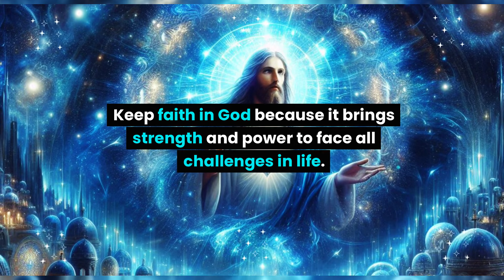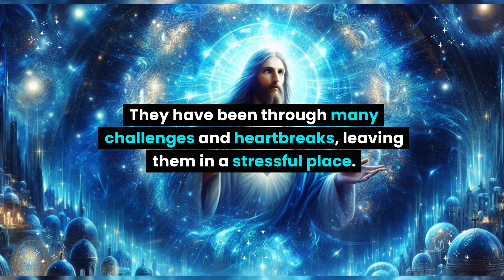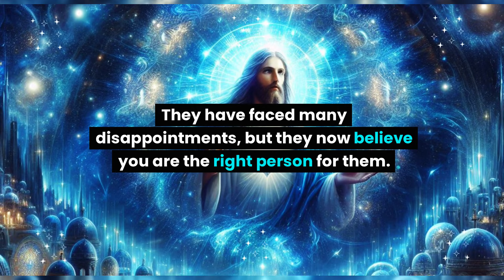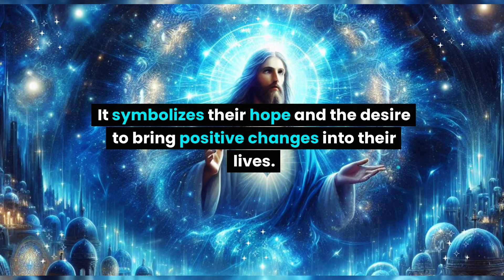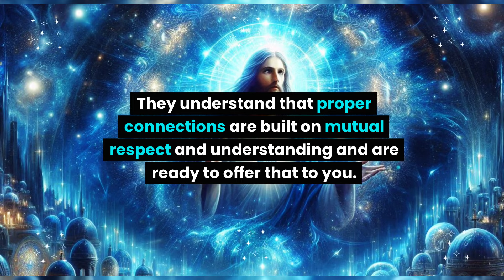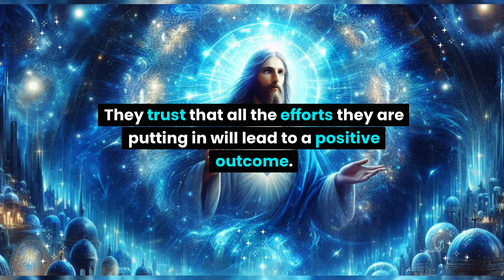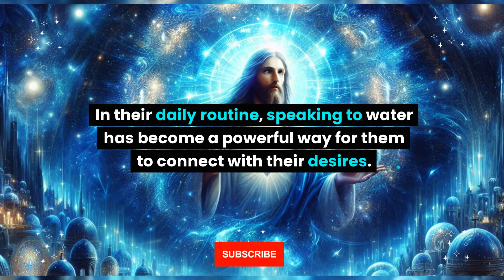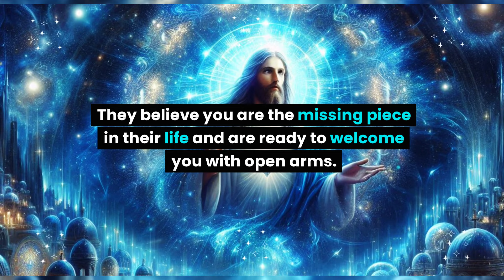This person is speaking to water daily because to take your... God